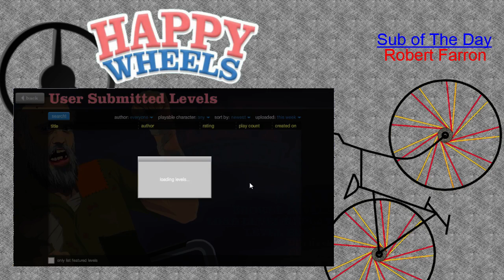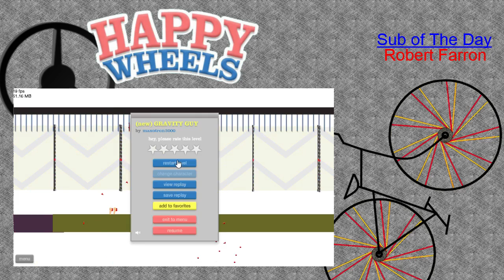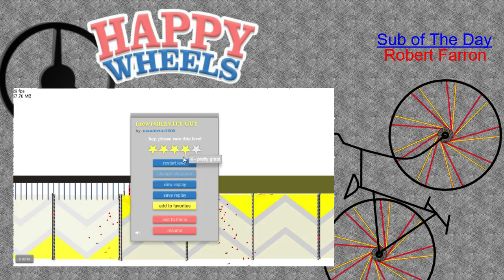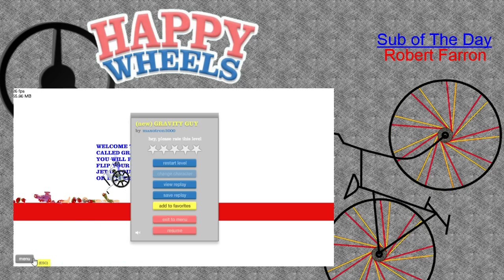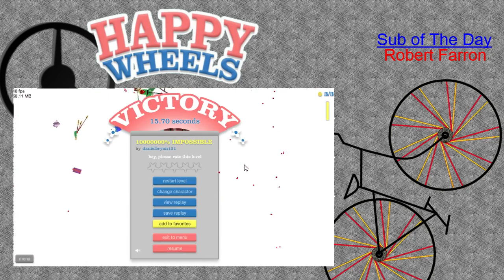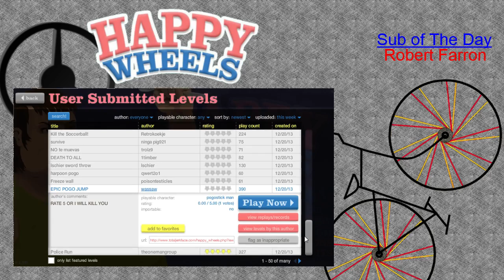Happy Wheels: Super Saiyan(Ep. 2)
Goin ham with this bad boy